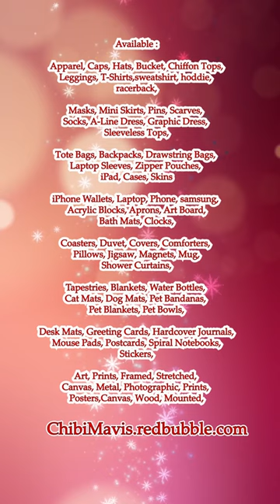Chibi Tiger Cute Wear Syal #1